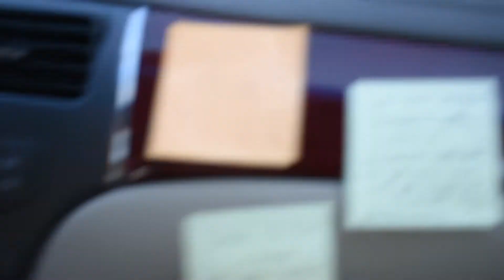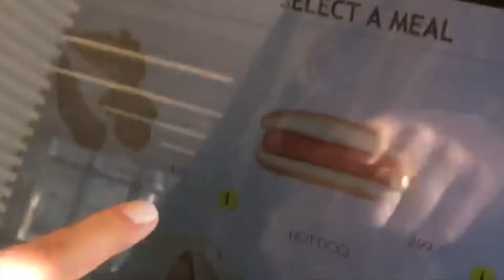vlog 001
welcome to our first youtube video!